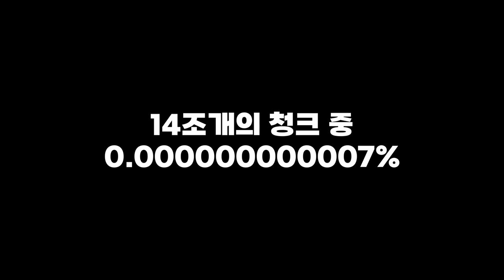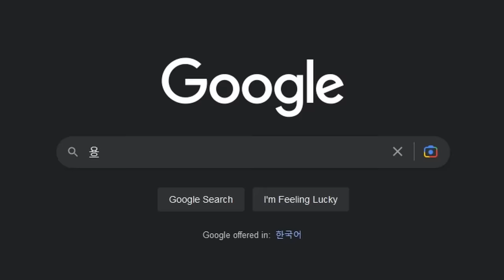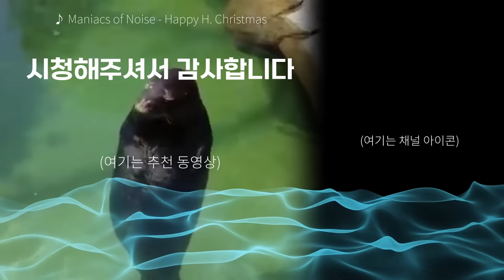14조개의 청크 중에서, 단 하나의 청크에서만 등장하는 물고기 | Alex's Mobs 생존기 S1E8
Alex's Mobs / 알렉스 몹스 야생 [ 인간과 야생 ] 시리즈 시즌 1 8편 (S1E8)

오디오 라이브러리의 모든 음악은

💠 인상받은 크리에이터분
사람들에게 즐거움을 주는 크리에이터 분들께 항상 감사와 존경을 표합니다.

💠 사용 모드 로더 및 모드
[ Forge 1.19.4 ]

사용 리소스팩
[ 다크 모드 / Default Dark Mode ]